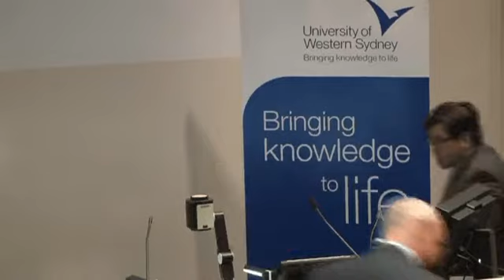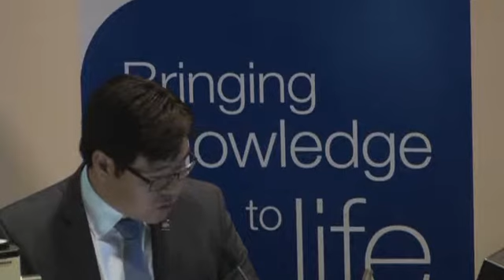Dr Tim Soutphommasane - Keynote Speaker at Interventions & Intersections 2014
The 6th Annual School of Humanities and Communication Arts 'Interventions & Intersections' Postgraduate Conference featured a keynote speech from Australian Race Discrimination Commissioner, Dr Tim Soutphommasane.